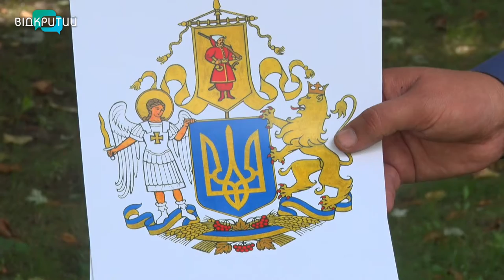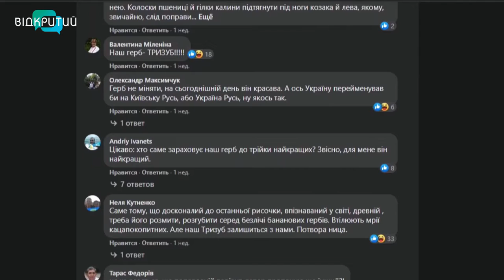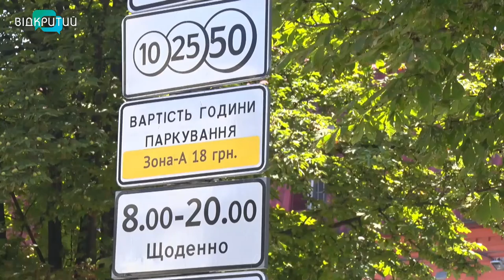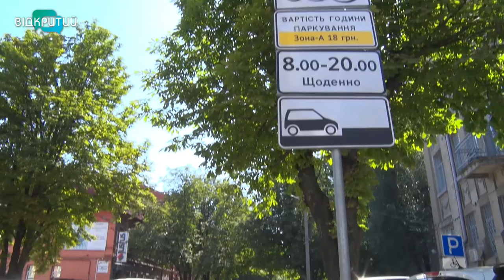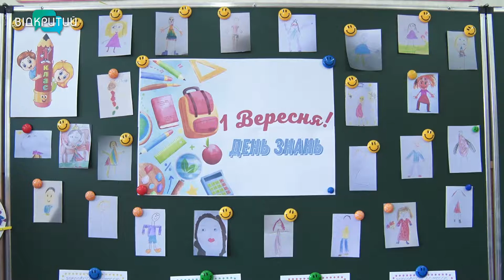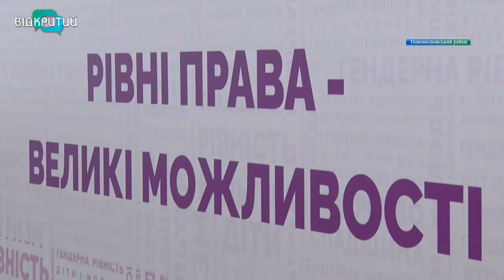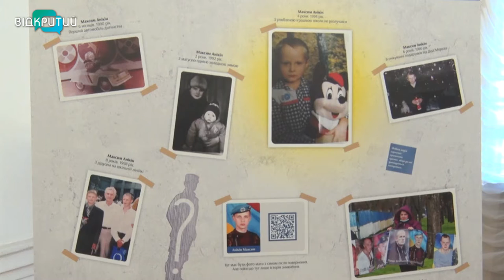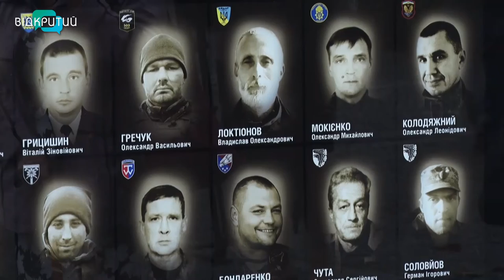Новини OPEN NEWS від 30 серпня 2021 року 20:15